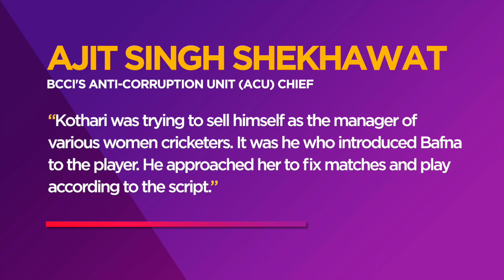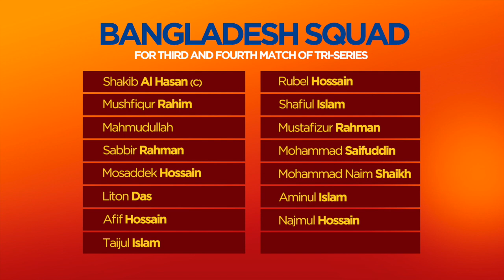India women player reports fixing approach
Top stories from around the world in our round-up from September 16.